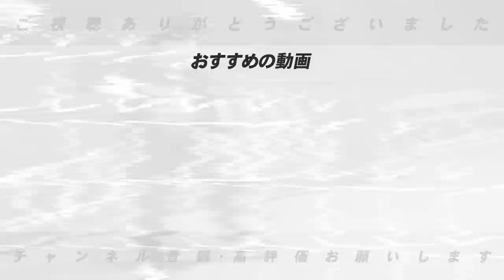【トレード期限終了】”大化けの可能性大”高木豊が考えるトレード成立で化ける可能性のある選手について